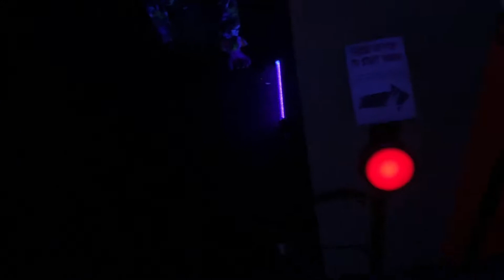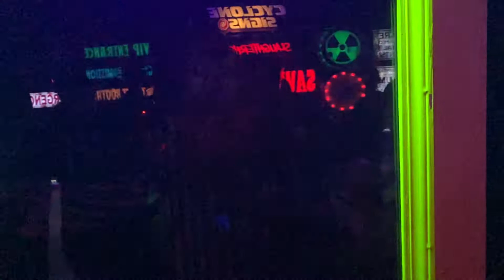The Dark Zone TransWorld 2022 Halloween Booth!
In case anyone asked, the right portion is ScareFactory and the left is Poison Props.